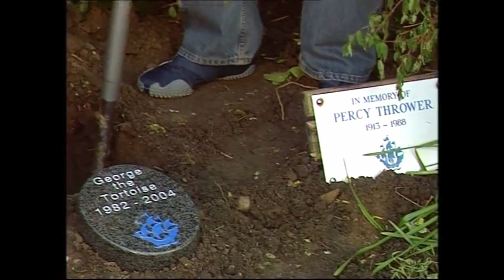Feeling Empty When You Finish A Good Show (and why it's a good thing)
Looking it up since this video, apparently it's called "Post-series depression" or "post-series blues". It helps us learn about loss in a way that's only small and not so overwhelming that we can't cope. In that sense, I'm saying nothing at all remarkable in this video. We all know stories are a great way for us to experience lots of different feelings and emotions. It helps us to process our own in a way that's not overwhelming because we do it through a fictional character instead. And if that's true, then I guess the ultimate experience to process comes with the ending of a story. How do we manage that? What happens to us when we close the final page of a book or finish a series we've devoted a lot of our recent life to?

Video from the channel - Dave's Walks - he's been a great support in allowing me to use footage from his walks in these videos, so please support him in return.